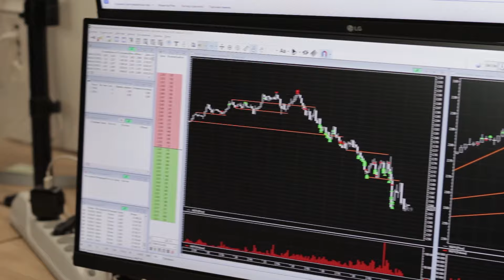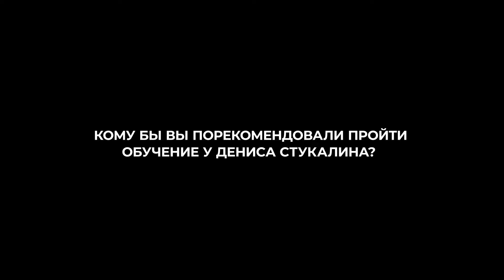Отзыв трейдера после ЛИЧНОГО обучения у Дениса Стукалина на Коучинге «ТРЕЙДЕР»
⭐️ Персональный коучинг «ТРЕЙДЕР» Дениса Стукалина! 2-е место на ЛЧИ 2023 (срочный рынок)!

❗️ МОЩНАЯ СИСТЕМА из 5-и шагов для получения первого ПРОФИТА в трейдинге! Получить БЕСПЛАТНО!